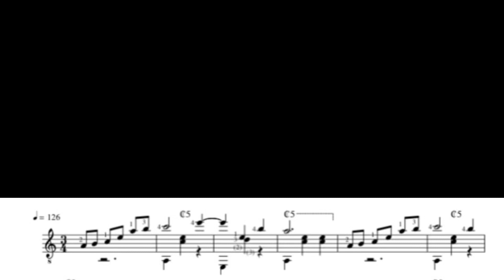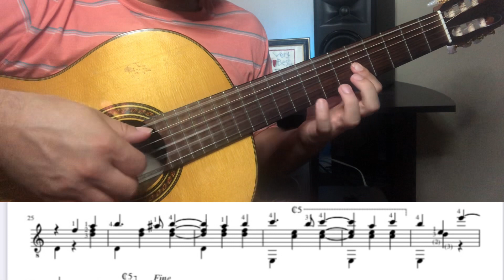Maria Luisa | J. SAGRERAS | Simple and Beautiful Classical Guitar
Maria Luisa, a Mazurka by Julio Sagreras

Julio Salvador Sagreras was an Argentine guitarist and composer. His parents were guitarists, who taught him the guitar very early. He progressed quickly and became professor of guitar in Académia de Bellas Artes. In 1905 he opened his own school, Academia de Guitarra. Although widely known in the classical guitar world for his method books, Sagreras was a prolific composer for the instrument as well.

The microphone I use to record my Guitar